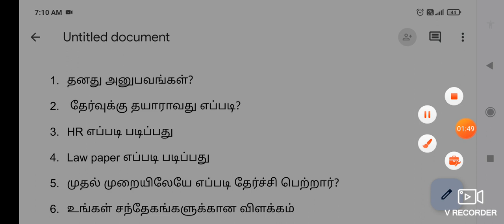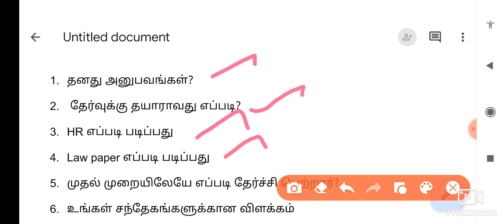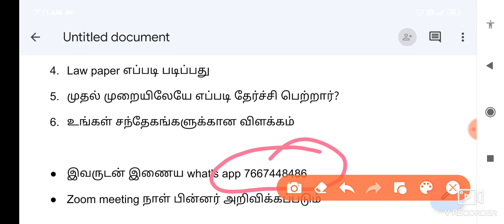TNPSC HINDU RELIGION GROUP 7A - HOW TO STUDY - தனது அனுபவங்கள்..